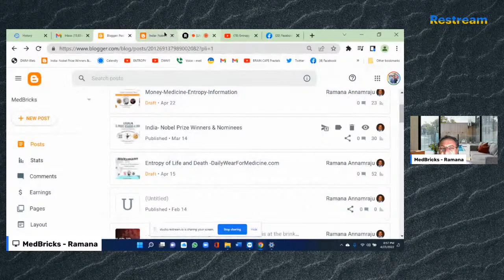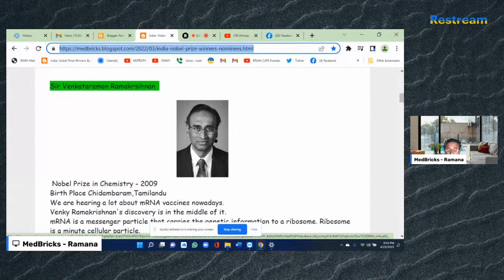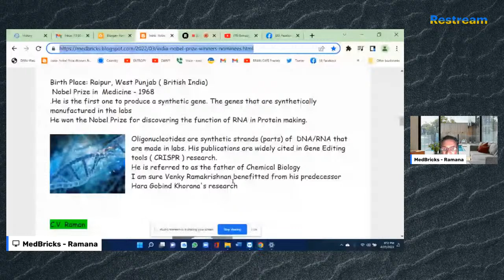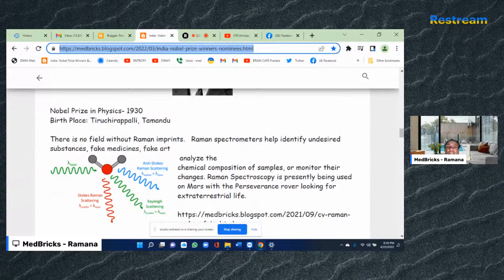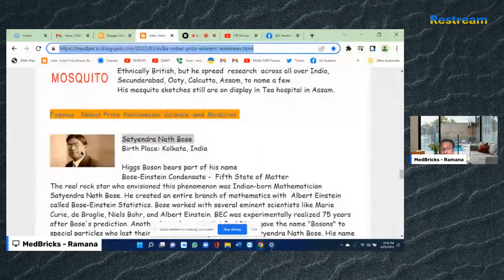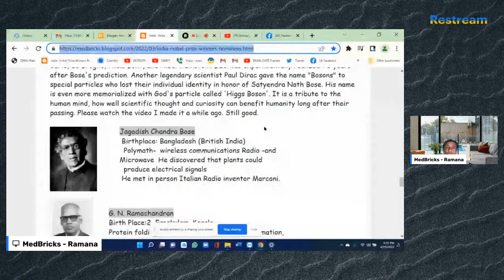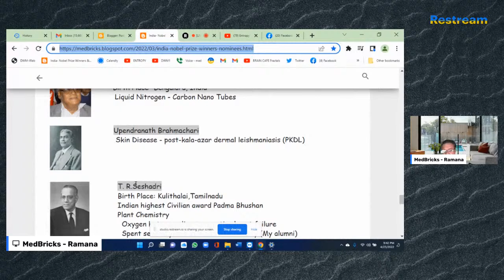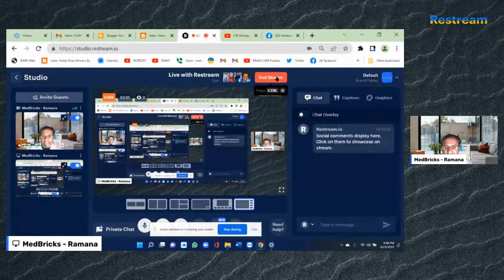India's Nobel Prize Winners and Nominees - in Sxience and Medicine